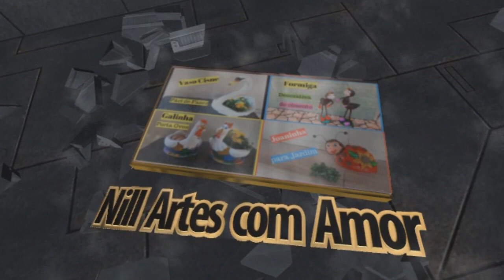MINE FONTE DE CIMENTO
Olá pessoal, nesse vídeo vamos fazer passo a passo uma fonte pequena com duas corujinhas no topo. Espero que vocês apreciem e façam e me mostrem no grupo do Facebook Nill Artes com Amor, ou aqui no YouTube.
Os materiais usados foi somente: cimento, areia, isopor, um tigela para ser o recipiente que servira como molde do reservatório de água, tinta a seu gosto, os olhos da coruja usei meia pérola azul.
Receita da massa: uma por uma, 350 g de areia,450 g de cimento.